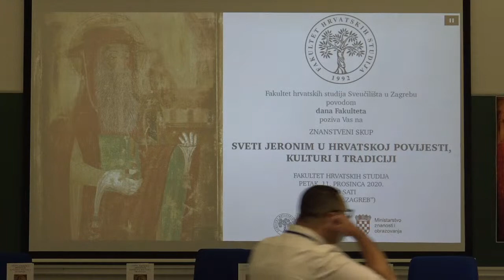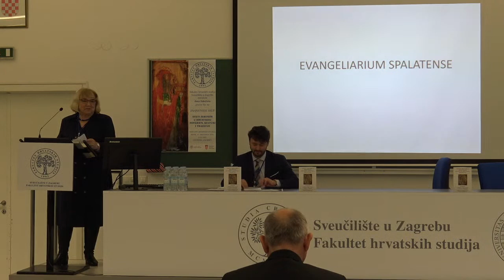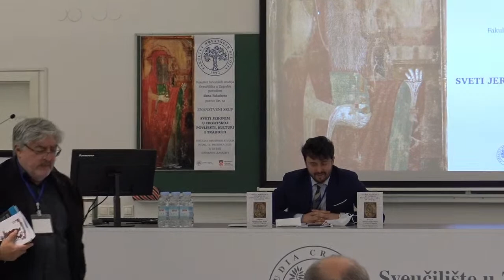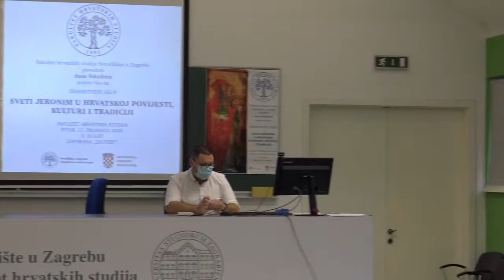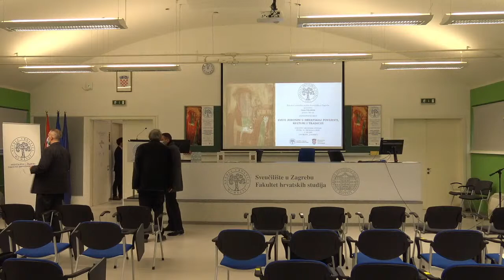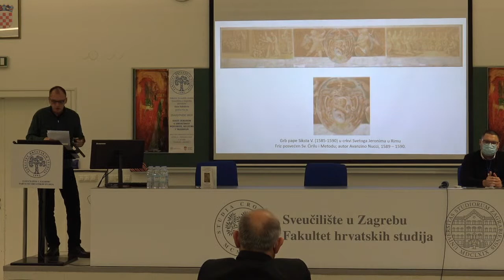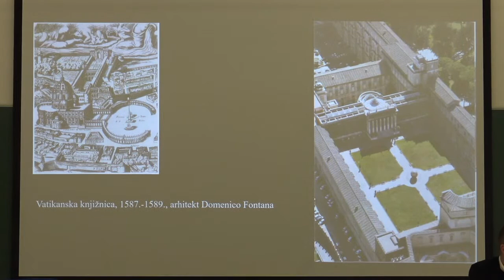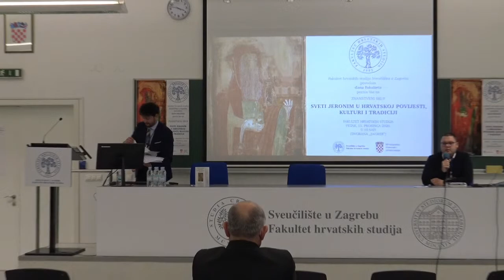Znanstveni skup „Sv. Jeronim u hrvatskoj povijesti, kulturi i tradiciji“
Fakultet hrvatskih studija Sveučilišta u Zagrebu organizira znanstveni skup pod nazivom „Sv. Jeronim u hrvatskoj povijesti, kulturi i tradiciji“. Skup će biti održan 11. prosinca 2020. godine od 10.00 sati u dvorani Zagreb na Sveučilišnome kampusu Borongaj uz strogo pridržavanje protuepidemijskih mjera. Organizatori će omogućiti videoprijenos skupa uživo putem YouTube kanala.

Ususret obljetnici jedne od najznamenitijih osoba crkvene povijesti, svetoga Jeronima Dalmatinca (Stridon, oko 347. – Betlehem, 30. IX. 420.) potrebno je i na nacionalnoj kulturnoj i znanstvenoj sceni pokrenuti raspravu i dopuniti do sada dostupne spoznaje.

Fakultet hrvatskih studija, stoga, povodom Dana Fakulteta i 1600. godišnjice svečeve smrti, 11. prosinca 2020., organizira jednodnevni znanstveni skup na kojem će se na interdisciplinaran način iznova osvijetliti život i djelo Sveca za kojega Vatroslav Jagić kaže da je „naš Dalmatin, on je dika, pošten’je i slava i svitla kruna harvackoga jazika“. Na skupu će sudjelovati znanstvenici i poznavatelji života i djela svetoga Jeronima, kao i nastavnici sa Fakulteta hrvatskih studija Sveučilišta u Zagrebu.

Organizacijski odbor znanstvenoga skupa čine prof. dr. sc. Stjepan Ćosić, izv. prof. dr. sc. Ivo Džinić, prof. emer. dr. sc. Alojz Jembrih, prof. dr. sc. Slobodan Prosperov Novak, prof. dr. sc. Mirjana Matijević-Sokol i Petar Ušković Croata, mag. educ. philol. Lat. et Croat. Lat.